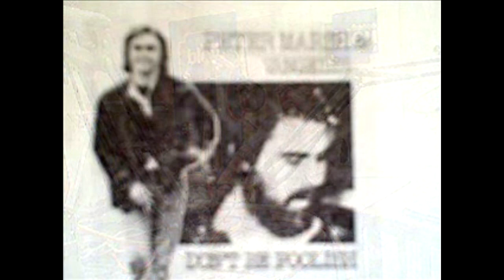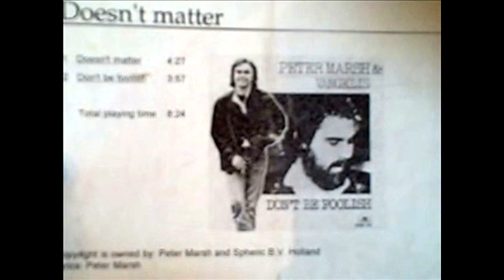How to speak French (badly) - France Bleu Radio interview with Peter Marsh and Caloun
Peter Marsh and Pascal Freslon (Caloun) did this interview with France Bleu Berry about their musical collaboration in 2010. Caloun is a native French speaker but Peter was still learning French at the time so it was a bit tricky for him... Great music though!